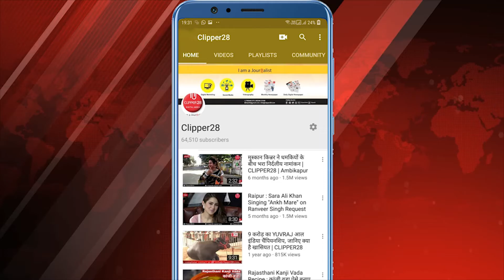Chhattisgarh Abhanpur News: गौठान निरीक्षण के लिए पहुचे मुख्यमंत्री भूपेश बघेल | Clipper28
रायपुर जिले के अभनपुर विधानसभा क्षेत्र के ग्राम बनचरौदा में मुख्यमंत्री भुपेश बघेल पहुचे व सरकार द्वारा चलाये जा रहे चार चिन्हारी के तहत गायों के उचित देखभाल के लिए गौठान बनाये जा रहे है जिसका निरीक्षण किये साथ ही पूर्व के भाजपा सरकार पर तंज कसते हुए कहा कि सरकार द्वारा मात्र बड़े तबके के लिए ही योजनाएं बनाते थे पर किसानों की हितो की ओर कभी ध्यान नही दिए अब हमारी सरकार किसानों की हितो को ध्यान में रखते हुए  छत्तीसगढ़ किसानों को ध्यान में रखते चार चिन्हारी के तहत कार्य किये जा रहेहै वही अभनपुर विधायक धनेंद्र साहू ने भी सरकार  द्वारा किये जा रहे कार्योके बारे में लोगो का ध्यान आकर्षित किया ग्राम बनचरौदा में बने गौठान का मुख्यमंत्री निरीक्षण किया और किये जा रहे कार्यो पर सरपंच को धन्यवाद दिया.